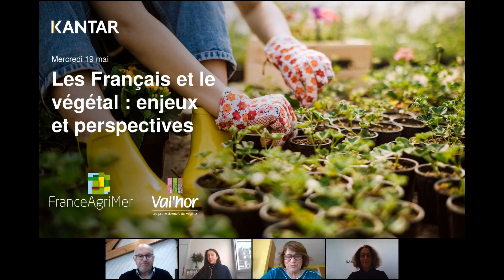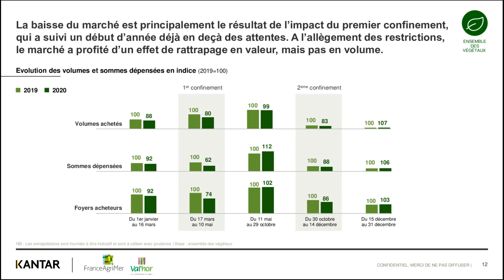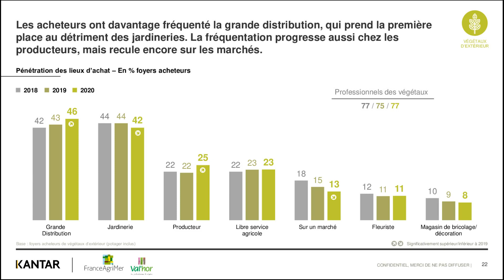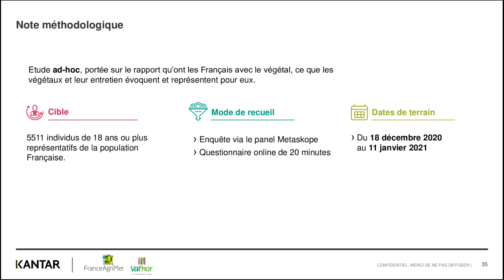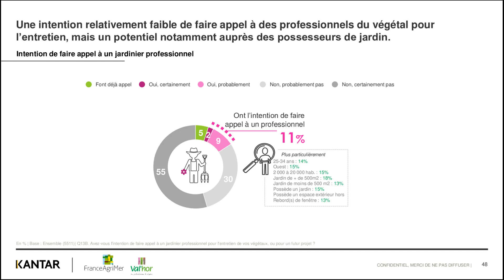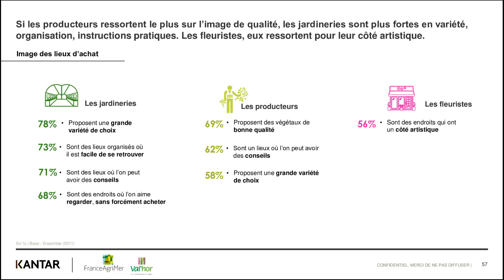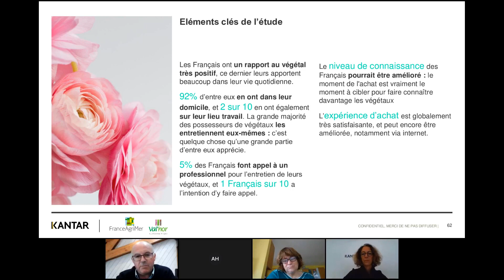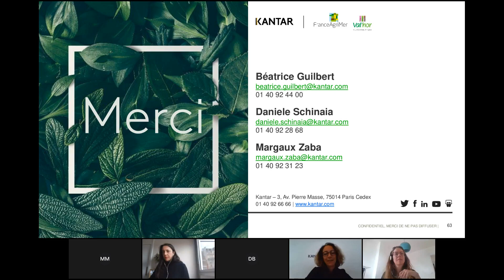Webinaire les Français et le végétal - co-organisé par FranceAgriMer, Valhor et Kantar - 19 mai 2021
FranceAgriMer et VAL’HOR, l’interprofession française de l’horticulture, de la fleuristerie et du paysage, ont organisé le 19 mai 2021, dans le cadre de la Semaine de l’agriculture française, un webinaire intitulé « les Français et le végétal » pour présenter les résultats de deux études menées, avec l’institut Kantar, sur les grandes tendances d’achats des ménages français, leurs comportements de consommation et leurs attitudes à l’égard des végétaux d'ornement.